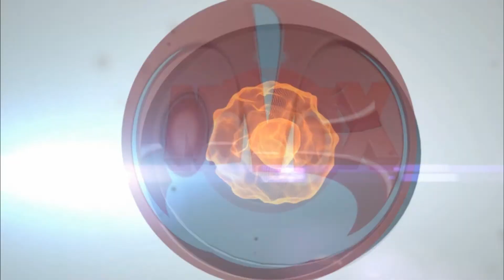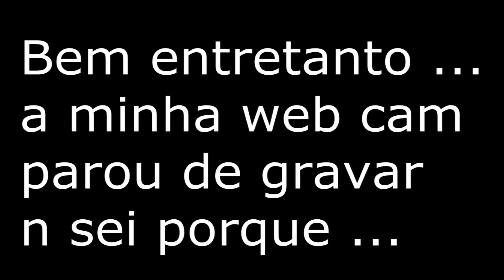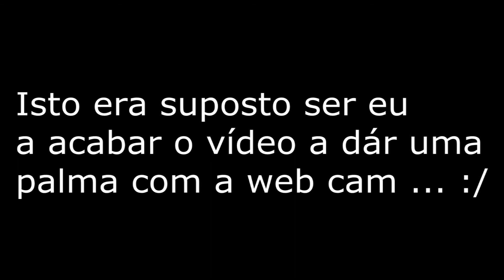Dofus 2.0 - #8 Calabouço dos Bulbs !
Booas Pessoal espero que gostem deste episódio do calabouço dos Bulbs !
Muito Obrigado por tudo e até ao próximo vídeo fui !